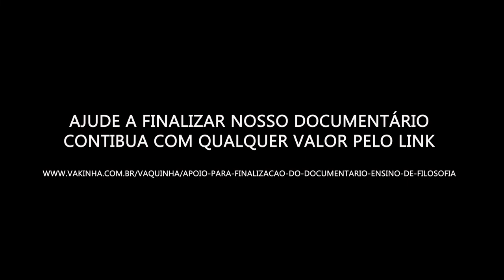Ensino de Filosofia: em defesa do pensamento crítico (teaser 2)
Através do Laboratório de Licenciatura e Pesquisa sobre o Ensino de Filosofia da UERJ (LLPEFIL-UERJ), a equipe Bantu Comunicações faz um chamado para todos que apoiam a educação de qualidade: a doação em quantia mínima de R$20 até valores mais altos, se possível, para a finalização deste documentário.

As filmagens de "Ensino de Filosofia: Em Defesa do Pensamento Crítico", dirigido por Vladimir Santafé e Diego Felipe (realizadores do longa "O Que Resta de Junho") começaram em 5 de agosto de 2019 em entrevista com a chefe do Instituto de Filosofia e Ciência Humanas (IFCH) da UERJ, Dirce Solis, que está dando o apoio institucional através do LLPEFIL-UERJ.

Desde então já foram realizadas filmagens com Edgar Lyra, Helena Theodoro, Fernando Penna, Wallace Lopez, Carina Blacutt, Marcio Nicodemos e Jacira Souza. Na pauta o histórico do ensino da disciplina nas escolas, a importância do recorte racial, as ameaças da Reforma do Ensino Médio e da Base Curricular e do projeto de cerceamento Escola Sem Partido, além de trocas de experiências sobre os prazeres e desafios de lecionar Filosofia.

Para a continuidade desse projeto é impreterível um financiamento mínimo para sustentar os custos para as próximas filmagens e de todo o trabalho de pós-produção.

Desse modo, pedimos sua colaboração para finalizar o filme ainda em 2019 e divulgá-lo em festivais, mostras, escolas, bibliotecas, cineclubes; de utilizar a obra para a realização de debates e promover essa luta em defesa dessa causa de importância absoluta para construção de uma sociedade capaz de pensar por si e de criar ferramentas para uma evolução individual e social.